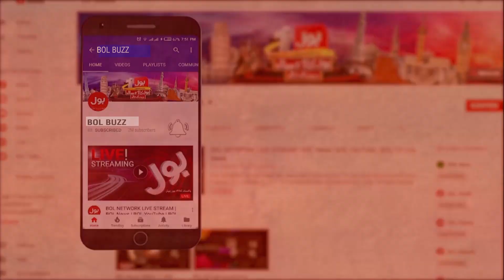Pakistani Tiktoker Dua zahra vs Sidra Rose Food Challenge